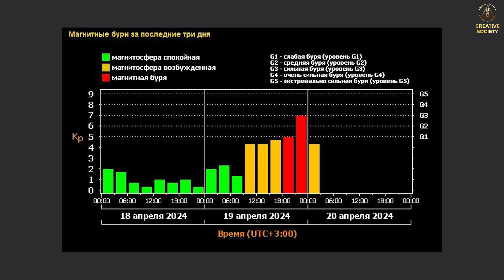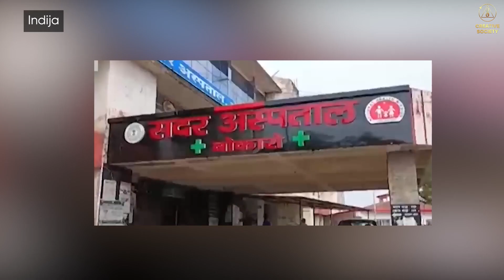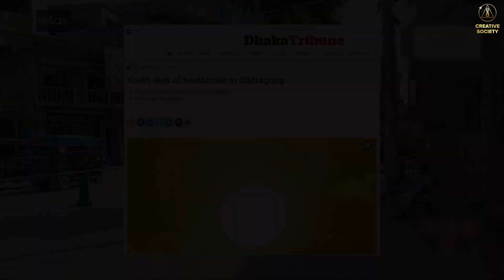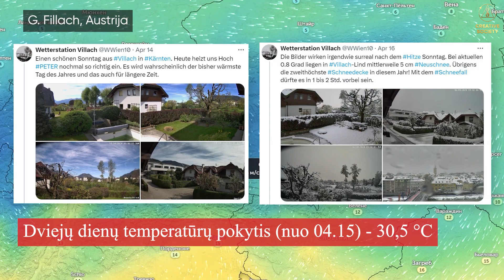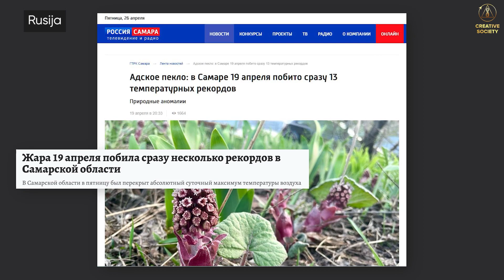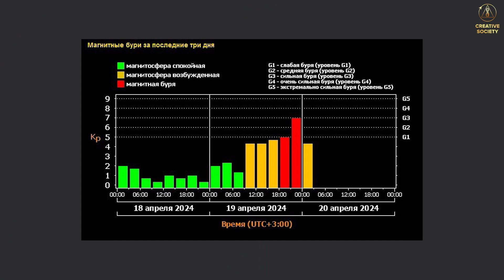ŠITO niekas nesitikėjo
Kinijos gyventojai stebėjo „žalią dangų“ - retą ir bauginantį reiškinį.
Indijoje buvo paskelbtas raudonasis pavojus, žmonės alpdavo, o policija gavo naują įrangą.
Neįprastos liūtys Irane sukėlė dar vieną netikėtą grėsmę šalies gyventojams.
Rytų Afrika skęsta po vandeniu.
Europa susiduria su ekstremaliu klimato chaosu.
Kanadoje kilo gaisrai, kurie neužgeso net po sniegu. Planetą netikėtai užklupo magnetinė audra, mokslininkai nesugebėjo jos numatyti.

Štai daugiau informacijos ir šokiruojančių istorijų mūsų savaitiniame klimato katastrofų, kurios ištiko mūsų planetą vos per savaitę nuo balandžio 17 iki 23 d., sąraše.
Visas šis orų chaosas vyksta todėl, kad žmonija įžengė į klimato katastrofų erą.
Pagal kokį scenarijų įvykiai klostysis toliau, sprendžia kiekvienas žmogus.
Arba paliksime viską taip, kaip yra ir nustosime egzistuoti kartu su savo namais jau per artimiausius 10 metų, arba suvienysime jėgas ir padėsime planetai įveikti šį sudėtingą laikotarpį, taip išsaugodami gyvybę Žemėje.
Daugiau informacijos rasite forume „Pasaulinė krizė. Atsakomybė“.